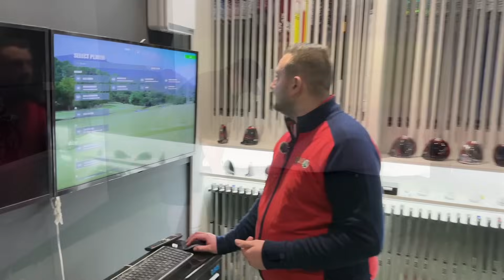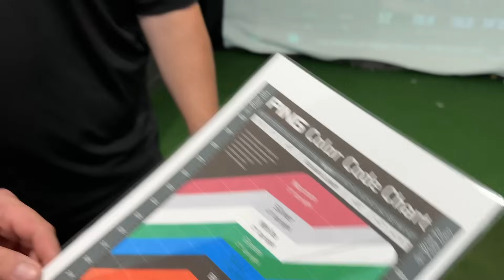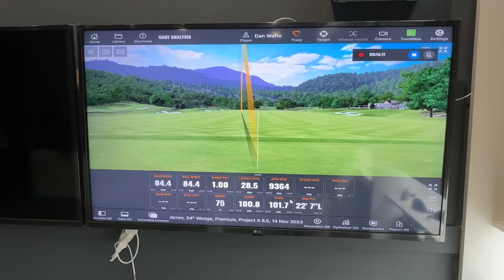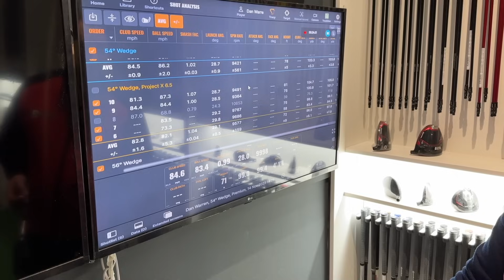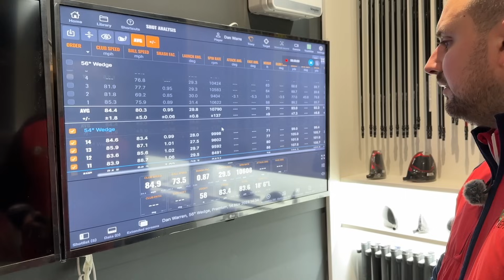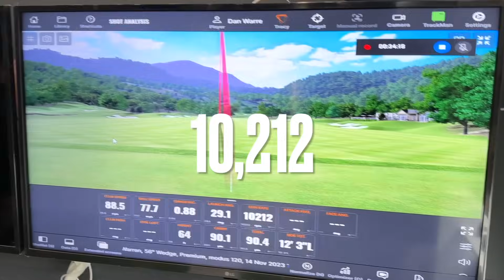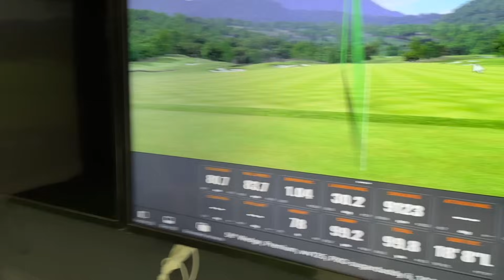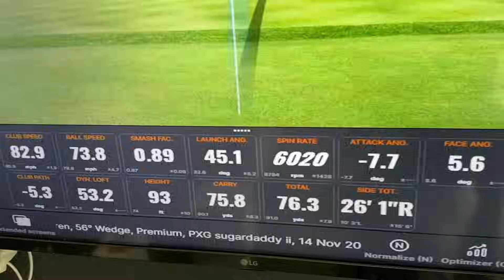£450 Taylormade MG4 WEDGE FITTING ended in disaster!...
We visited for a Taylormade MG4 WEDGE FITTING!

In today's video, we observe 9 HANDICAP GOLFER Dan's wedge fitting with MASTER CLUB FITTER Sam Smith.

Dan has been using CLEVELAND RTX ZIPCORE WEDGES for the past two years and he's fancying a change!

The TAYLORMADE MG4 wedges have had some great reviews! Dan loves the look of the new Taylormade wedges, but instead of buying them off the shelf, he's booked in for a wedge fitting and some professional advise!

Welcome to Gary Martin Golf, I am a PGA Professional based at Huddersfield Golf Club, West Yorkshire. I started my YouTube channel during lockdown whilst being Furloughed and unable to work.

My goal is to be the peoples golf YouTuber. All my help and advise is unbiased with our subscribers best interest at heart. I want to share my knowledge and understanding of golf and golf products, to help other golfers avoid making all the mistakes I did in my 20 years playing and working within the golf industry.

Gary Martin